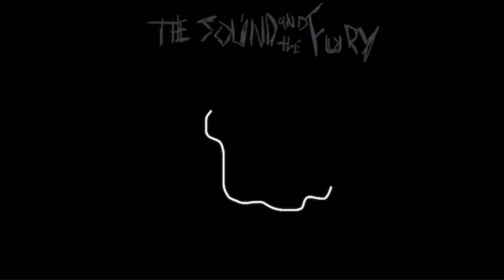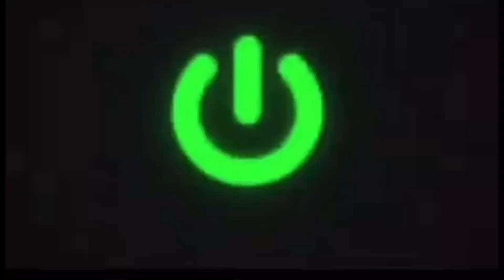TSATF - August Shows in Omaha, Kansas City and Wichita